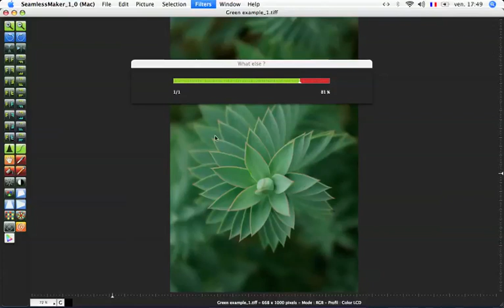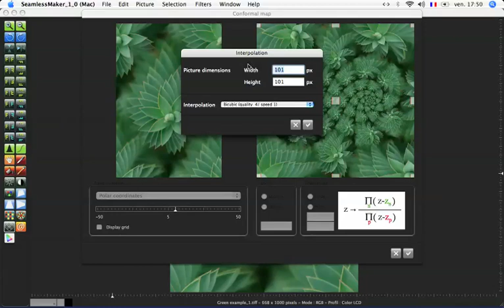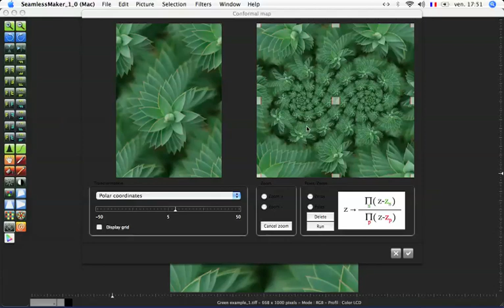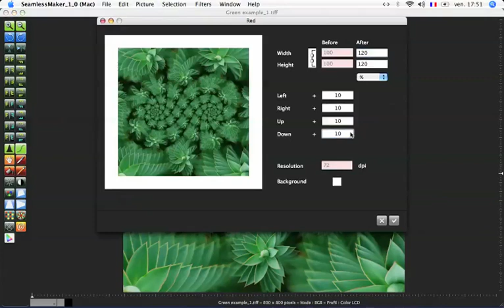Conformal map in SeamlessMaker by Hypatiasoft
Software to play with your pictures : Droste effect, Kaleidoscope, Mandala, Conformal maps, Symmetries, Powerful unsharp mask ...